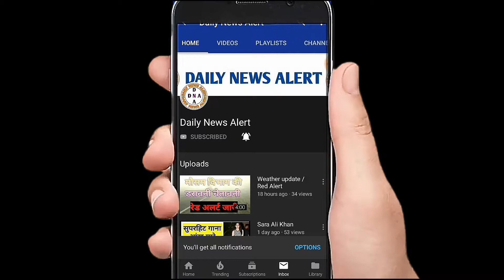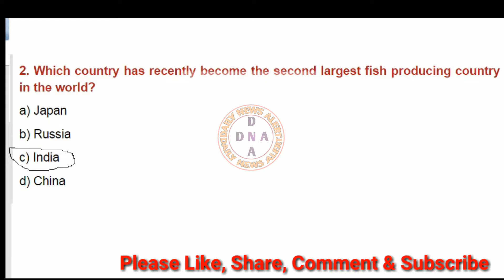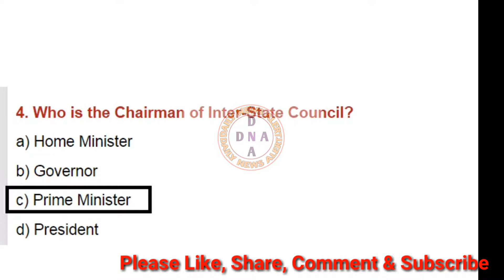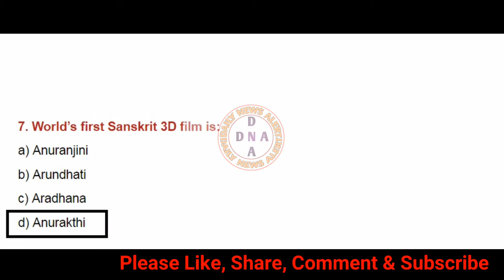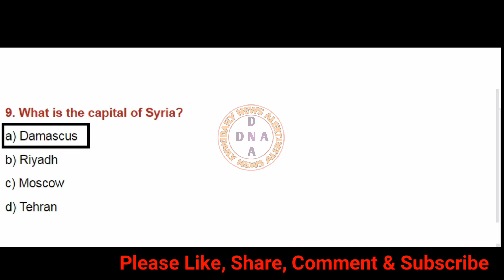IBPS Main Exam 2019 / 10 most Important Question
IBPS Main Exam 2019
10 most Important Question